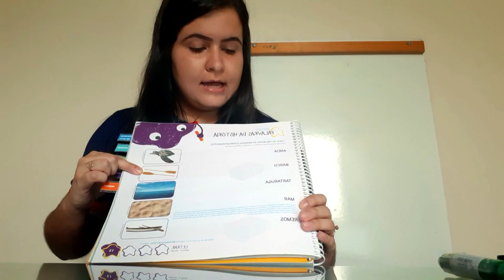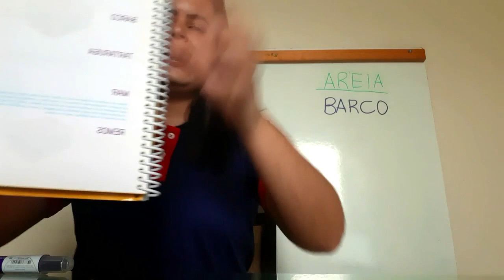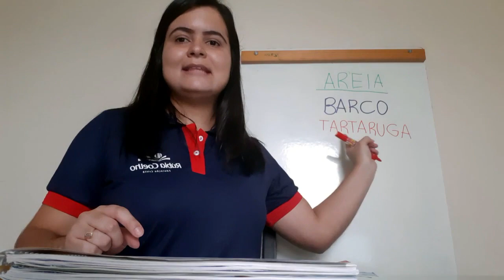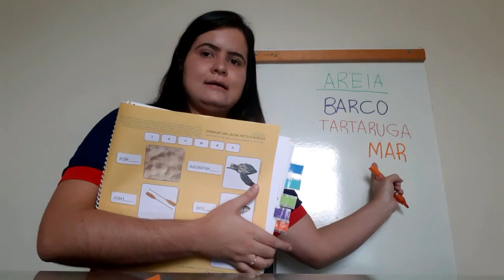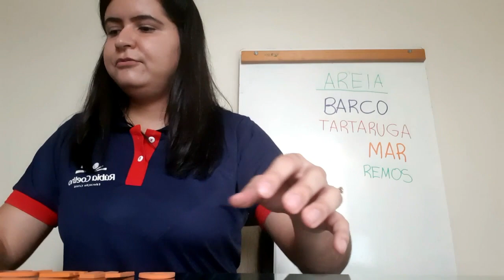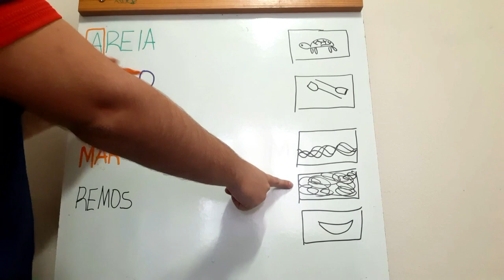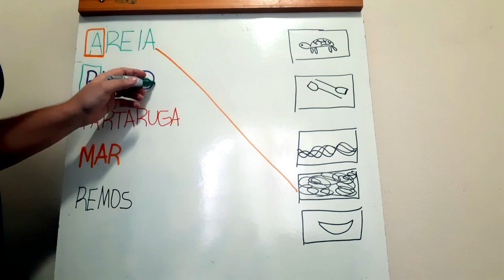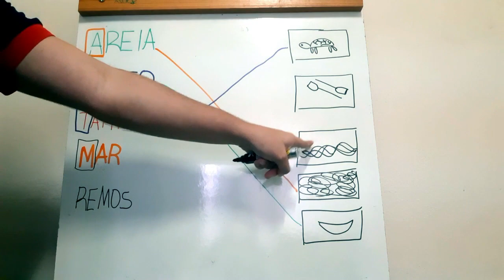ATIVIDADE 06/04 - 2º PERÍODO A (2ª PARTE)